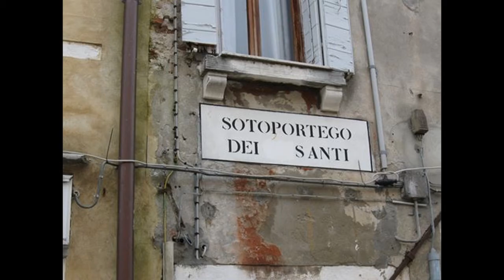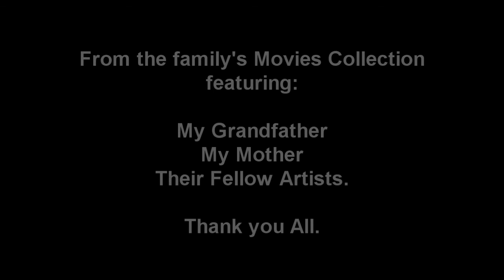BEAUTIFUL MARIA OF MY SOUL ~ Gino Federici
I used some photographs from movies my grandfather and mother made. Too bad my mother's have been lost.  This is what remains.  Below are the lyrics.  I recorded this song on my CD "Serenata," arranged by my good friend Francesco Falcioni.  The trumpet solo is by my buddy, Gabriel Rosati.

BEAUTIFUL MARIA OF MY SOUL

In the sunlight of your smile
In the summer of our life
In the magic of love
Storms above scattered away.
Lovers dreaming in the night
Reaching for Paradise
But as the distance from you grows
All that my heart ever knows

  Hunger for your kiss
  Longing for your touch
  Filling all  my nights
  Haunting all my dreams

Though we’ll always be apart
Locked forever in a dream
If I ever love again
Even then nothing will change
And the taste of you remains
Clinging to Paradise

Warner - Tamerlane Publishing Corp.
Writers: Arne Glimcher, Robert Kraft